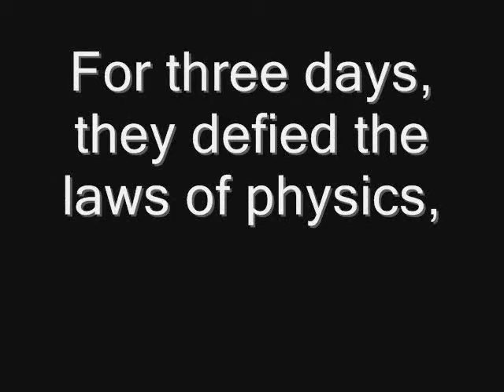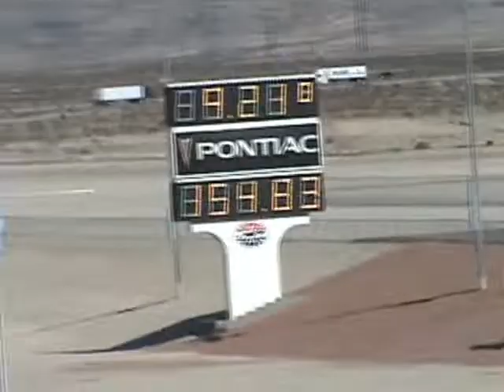Wild Street the Movie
A compilation video, of footage I took at the 2007 PSCA Street Car Supernationals.